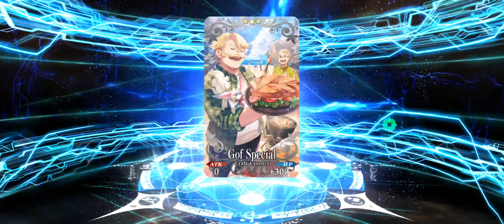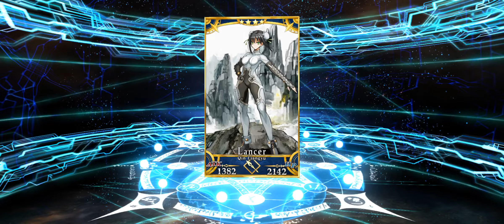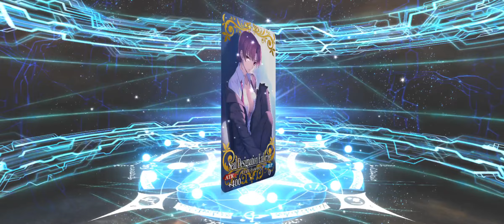Fate Grand Order summoning part 2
this one was the worst one I could get I'm glad I got this character I have to wait until nero fest